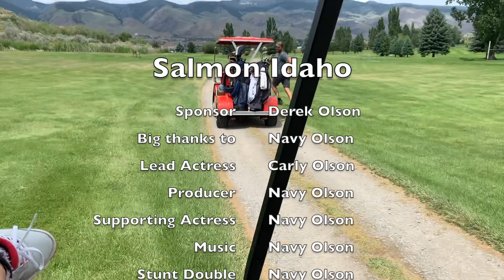Salmon Idaho - Ya'll